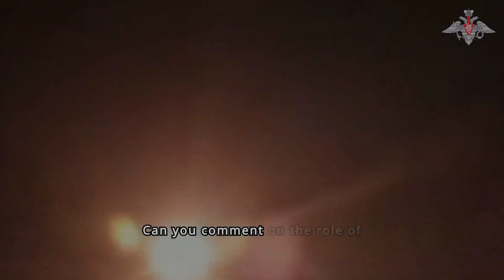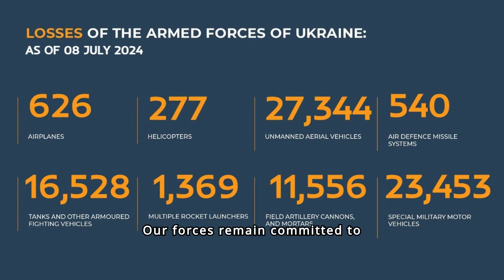AUC3I - Daily PODCAST Frontline Updates 07-08-2024 Inside the Special Military Operation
Welcome to "Frontline Updates" We're joined by Colonel AC. Oguntoye, who will provide us with an update on the special military operation as of July 8, 2024.